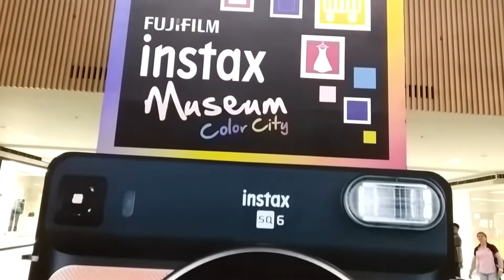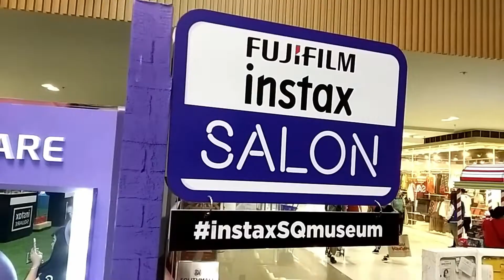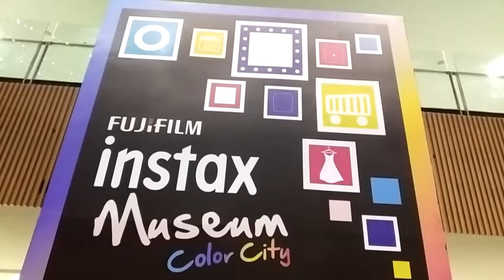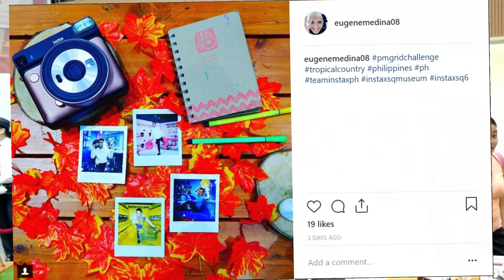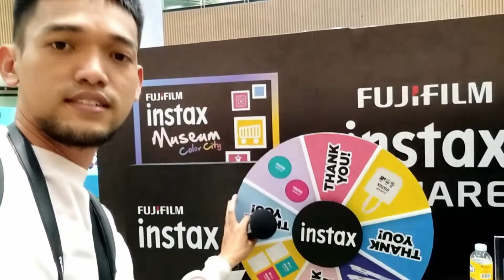Fujifilm Instax SQ6 Experience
I had so much fun and I enjoy to strike a pose in front of InstaxSQ6.

I wanted to share with you how happy I am to be part of this amazing event and being part of teaminstaxph